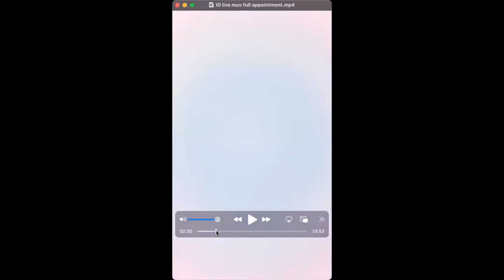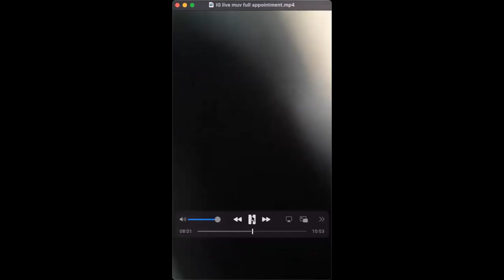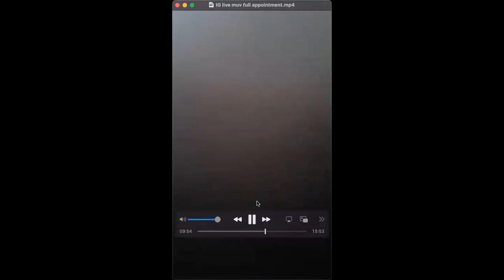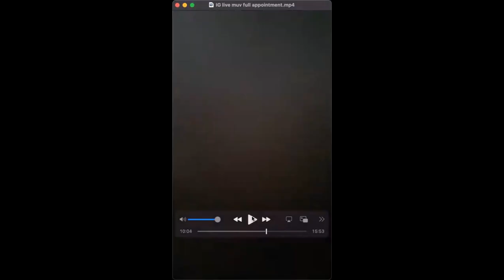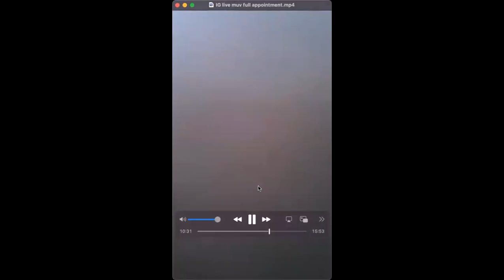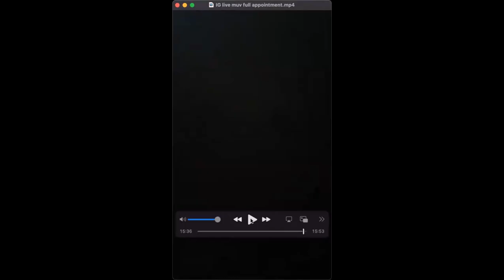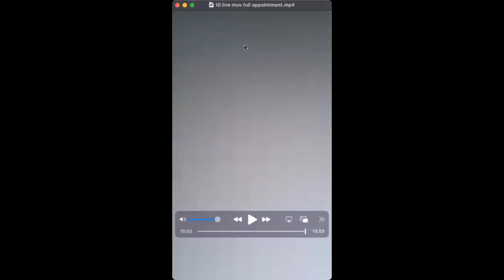Satisfying 7-minute notary appointment with commentary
The title transfer process conducted through a power of attorney. If one party is signing on behalf of another, such as a mother, it is essential to have a Power of Attorney document. This legal doc allows one person to act on behalf of another in legal matters.

0:00 Getting Clients in Seven Minutes
7:02 How to Prepare for Notary Appointments with Confidence
16:34 Document Signing when they don't understanding
21:39 What's a power of attorney and how to sign
27:46 Client Confirmation and Control
32:02 Document signing and humor
34:39 Getting the job done and keeping clients satisfied
36:22 How California handles document updates
40:12 Using middle names to end appointments
42:40 Administering Oaths
45:06 Securing positive reviews